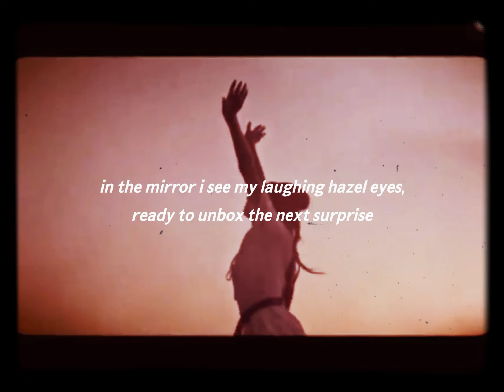when i rise from the lucid dreaming ~poetry